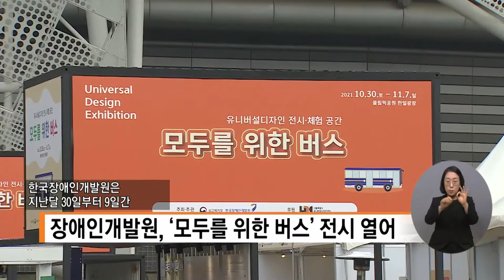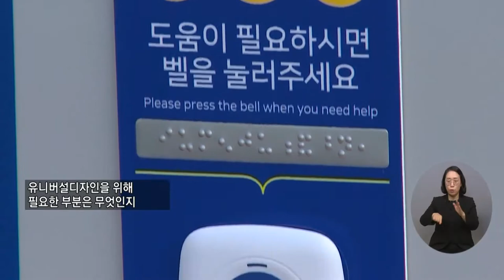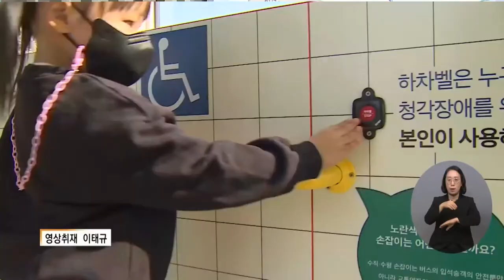복지TV뉴스 1578회 11월 3일 (수) 주요1_‘모두를 위한 버스’ 유니버설디자인 전시 열려_박성용 기자